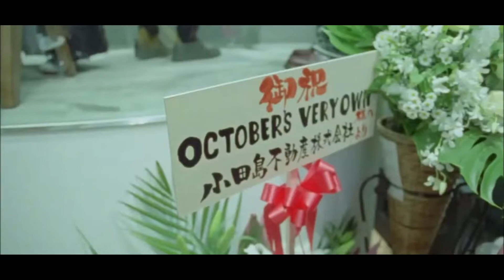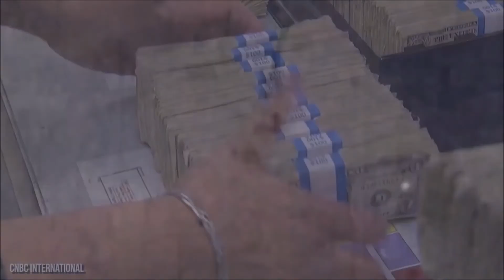Drake - What's Next (Fontana Remix) (Official Fan Video)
All the content created & uploaded to this channel are exclusively fan videos.

I appreciate each of you for taking the time to watch my videos, thank you very much!

stay blessed 🙏🏼💯

This is fontana remix, il leave his social media down below so you can check him out!